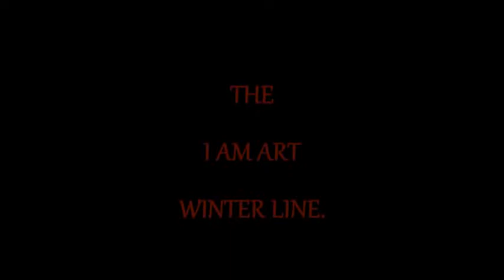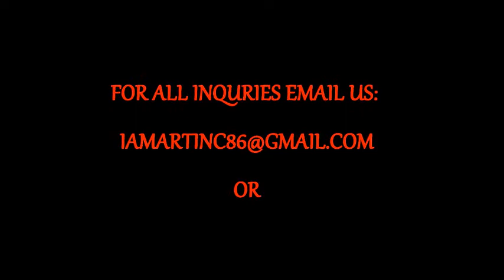I Am Art clothing & apparel Winter Line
The Chicago based clothing line shows off there new winter line apparel. Go to the Facebook page: I Am Art clothing & apparel to check out all other products and info. Music by The Alter Ego.